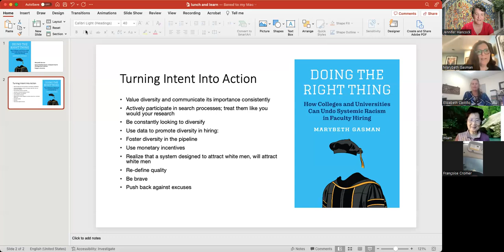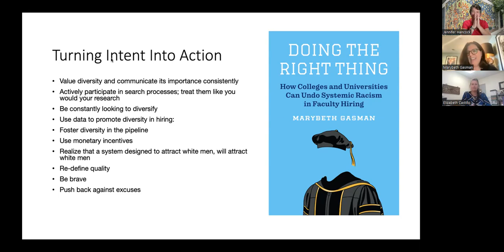Doing the Right Thing: How To Undo Systemic Racism in Hiring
Hosted by the Humanistic Management Professionals (International Humanistic Management Association)

 Zoom Conversation with Marybeth Gasman, the Samuel DeWitt Proctor Endowed Chair in Education

Topic: Doing the Right Thing: How To Undo Systemic Racism in Hiring
Marybeth Gasman will discuss her newest book Doing the Right Thing: How Colleges and Universities Can Undo Systemic Racism in Faculty Hiring. She’ll draw upon a national study, dispel myths, and offer practical strategies and solutions that can be used by hiring professionals.

Our Guest: Marybeth Gasman
Marybeth Gasman is the Samuel DeWitt Proctor Endowed Chair in Education, a Distinguished Professor, and the Associate Dean for Research in the Graduate School of Education at Rutgers University